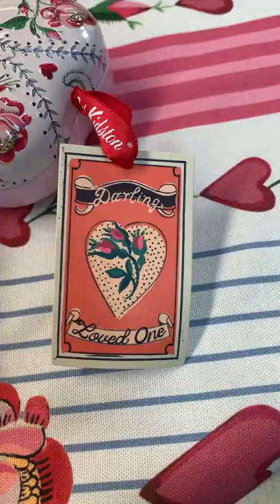Cath Kidston soaps for your darling one - just follow your heart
Darling little cosmetic treasures from us on this special day.

Feb'22 is waiting for you!

Our promotion is still here to stay, so don't hesitate and just take gifts away :)